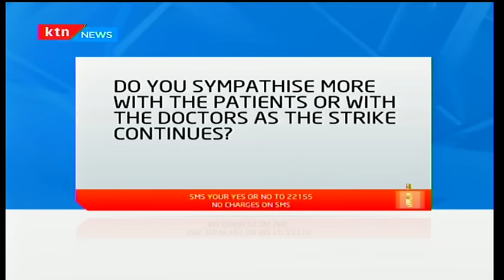High Court Judge Chacha Mwita postposned the IEBC mass voter registration till Sunday 19th February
High court judge Chacha Mwita has directed Kenya’s independent electoral and boundaries commission to continue the countrywide mass voter registration exercise up to Sunday, 19th February.  The IEBC argued extending the voter registration timelines further would affect its budgetary allocations and preparations for the august polls, saying it has been using 70-million shillings daily to register voters.